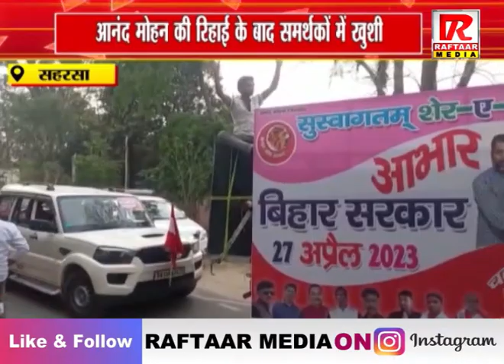सहरसा में आनंद मोहन की रिहाई के बाद समर्थकों में ख़ुशी